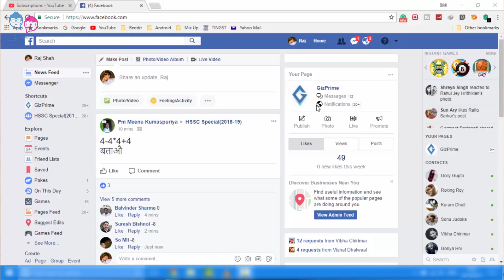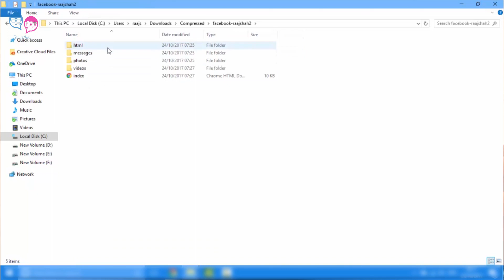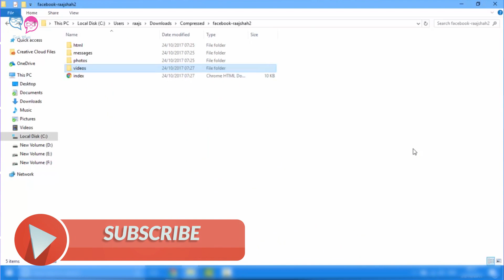How to Recover Deleted Facebook Messages Photos and Videos | 2017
Today in this VIdeo I'll show you How you can recover Deleted Facebook Messages photos and Videos. I show you a simple method.It is impossible to retrieve a Facebook message once you’ve deleted it. Facebook may not be able to recover the message for you.
If you receive Facebook message notifications to your email account, it is possible that you still have a copy of the deleted message.

2. Stay active on my Channel.

Tip...